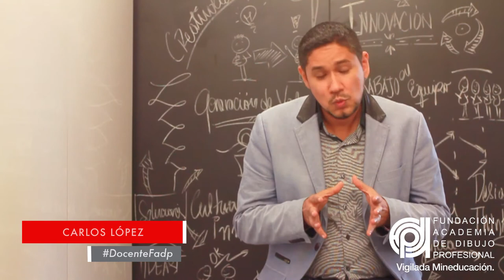DIPLOMADO - DISEÑO DE APP CON REALIDAD AUMENTADA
Desarrolla aplicaciones para dispositivos móviles, carros, televisores, ordenadores, entre otros y realiza proyectos web de manera fácil. Inscríbete Ya en nuestra jornada Sabatina, recuerda que son Cupos Limitados.